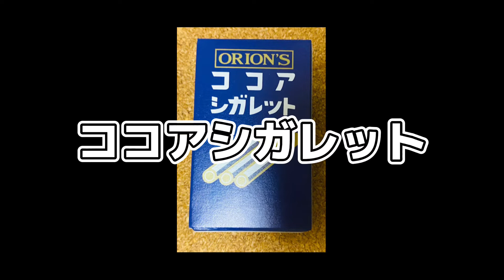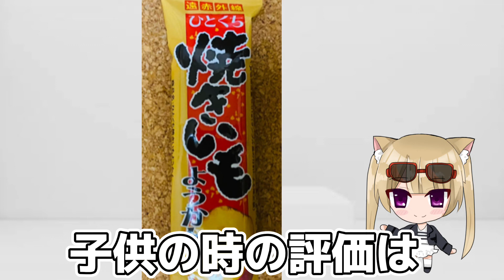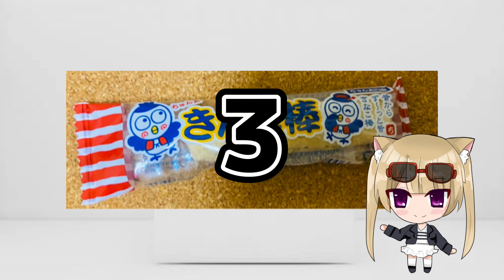大人になって駄菓子食ってレビューしてみた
駄菓子屋がなくなった昨今、コンビニでしか見かけない駄菓子をショッピングモールで買ってきた。子供の時に食べた懐かしい味は、大人になるとどう変化するのか？うまい棒やキャベツ太郎、ヤッター！めん等